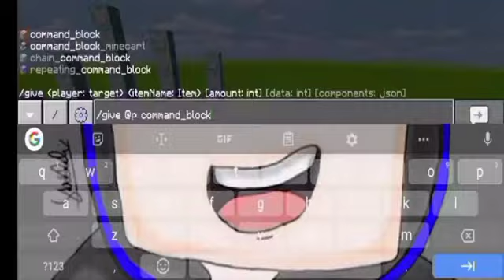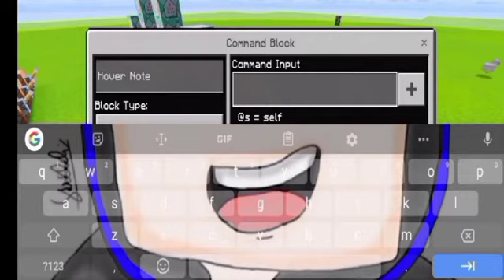How To Make Magic Spell Books! No Mods!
Minecraft tutorial
Minecraft no mods
Minecraft no add-ons
Minecraft free
Minecraft easy
Minecraft all